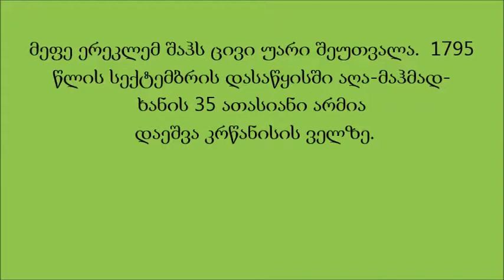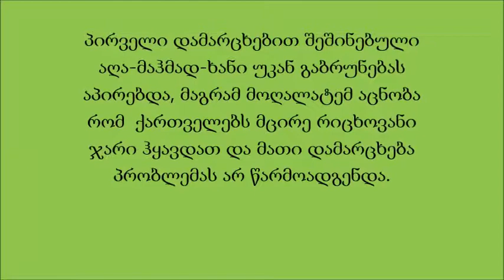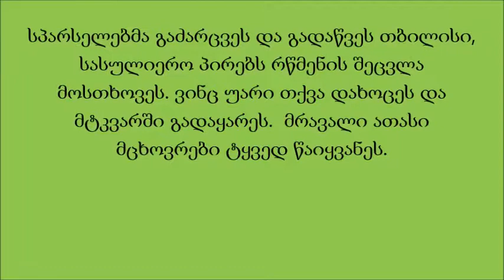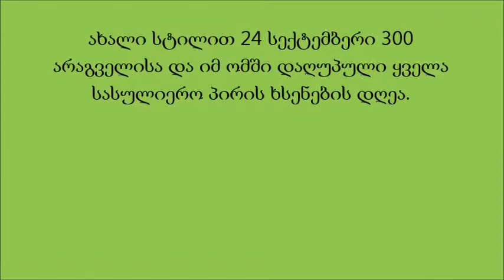naira germisashvili 300 aragveli